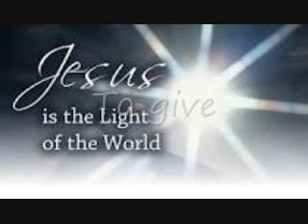To give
(Added nov 21 2013 ) Isaiah 60:Arise,shine ;for the light is come,and the glory of the LORD is risen upon thee.